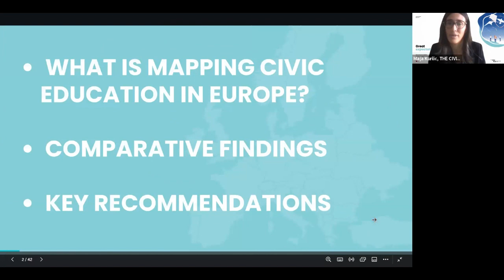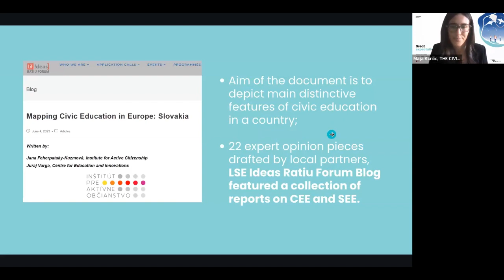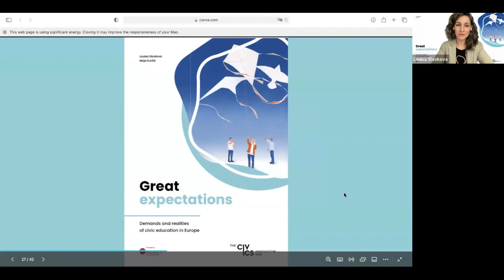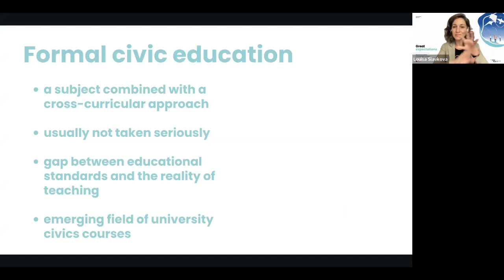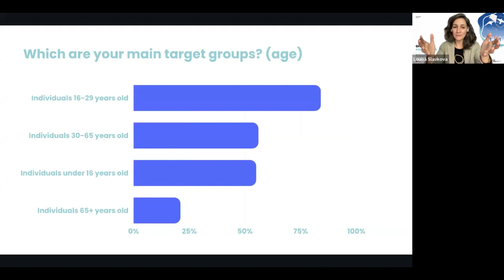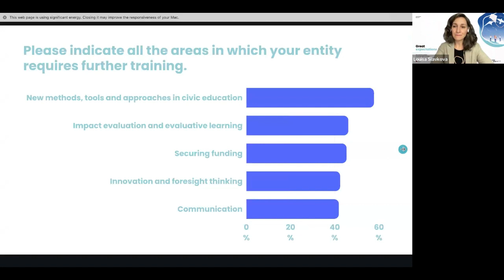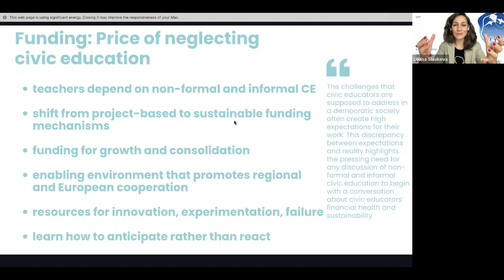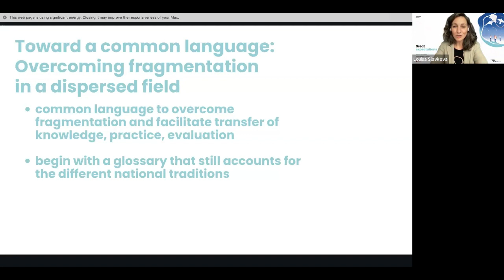Demands and Realities of Civic Education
Demands and Realities of Civic Education: A pan-European stocktaking

Civic education is the centerpiece of the renewal of democratic attitudes from generation to generation in Western societies. The weak institutionalization of democratic education in official school curricula after the democratic transitions of 1989–90 and the limited funding available for informal civic education projects are primary reasons for the recent democratic malaise and the advancing illiberal and authoritarian threat in Central and Eastern Europe.

A comparative study, Great Expectations: Demands and realities of civic education in Europe, conducted in 21 European countries by the CIVICS Innovation Hub highlights the crucial role of civic education in promoting active citizenship and democratic resilience. It also identifies the key challenges to effective civic education in the individual countries and formulates important practical recommendations for policy and civic stakeholders at the national and European levels.

Panelists:
Louisa Slavkova, Co-Founder and Managing Partner, The CIVICS
Maja Kurilić, Project Manager, The CIVICS

Moderator:
Dániel Hegedűs, Senior Fellow, The German Marshall Fund of the United States

The event was organized in the framework of the project “AUTHLIB – Neo-Authoritarianisms in Europe and the Liberal Democratic Response” funded by the European Union and the UK Research and Innovation. Views and opinions expressed are however those of the speakers only and do not necessarily reflect those of the European Union or UK Research and Innovation. Neither the European Union nor the UK Research and Innovation can be held responsible for them.